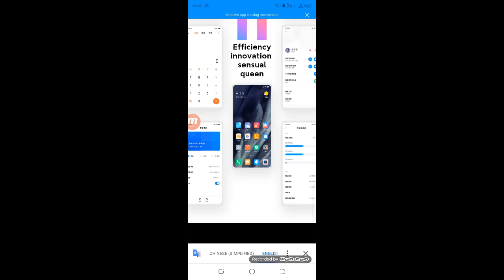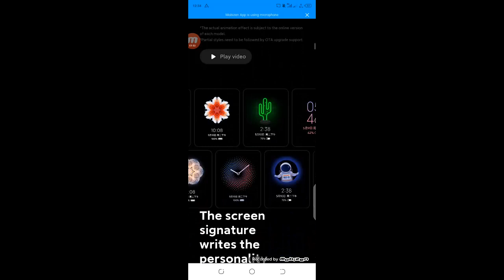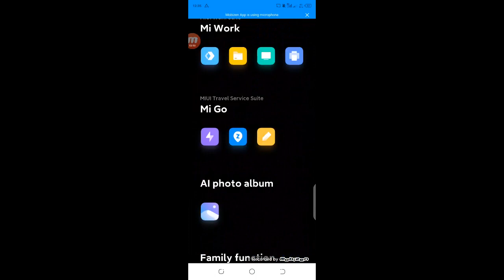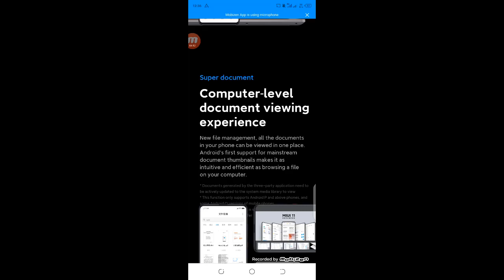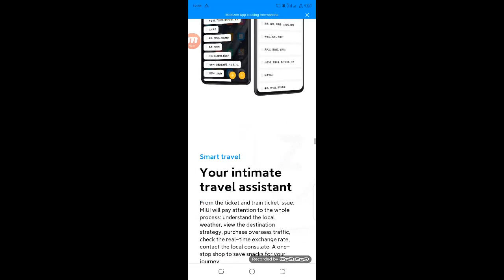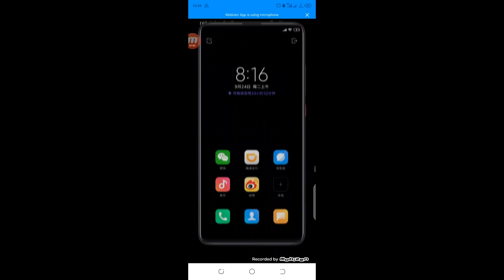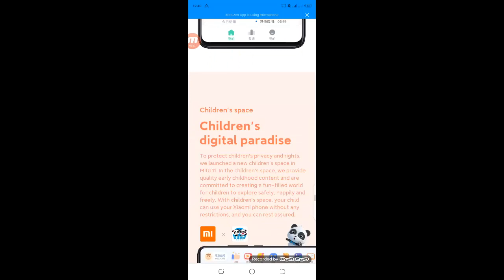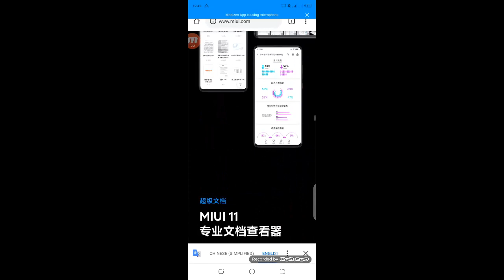MIUI 11 Global Version Official Features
Assalam o alaikum dosto aj ki is video ma main ap ko MIUI 11 K FEATURES JO KY OFFICAL LAUNCH HUAY HEEN agr ap mere channel pr new heen to mere is channel ko subscribe kr leen or sath diye gae bell icon ko bhi press kr deen taake mere new updates ap k pass jald az jald phonch sukeen shukriya.